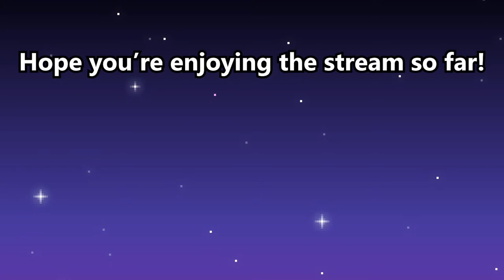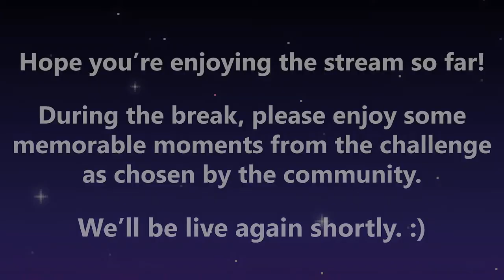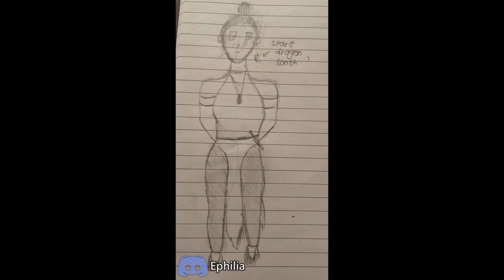The Final Purchase! || The Price of Perfection FINALE (1/3)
What's the minimum amount of money you need to reach 100% Perfection in Stardew Valley? Today, we find out the answer once and for all!

Total Costs So Far: 13,303,690g
Breakdown of Money Spent:
Chat Rules:
1. Be respectful of everyone. This means no name-calling, slurs, gatekeeping, discrimination, or otherwise making someone feel uncomfortable or unwelcome. We're all here to have a good time!
2. No excessive profanity or discussion of NSFW (Not Safe for Work) topics. Please keep things relatively clean.
3. Keep spamming to a minimum. A few emotes or a brief message in all caps is fine, but over-the-top, repetitive, & disruptive messages will be removed.
4. Don't post links. Any links in chat will be automatically removed.
5. Be cool and have fun! 💖

Challenge Rules & Guidelines:
Major thanks to BlaDe for finding a viable seed for this challenge! Check out his stuff here.
Huge thanks to all of my members for supporting the channel!
|| Electrons ||
|| Neutrons ||
June; bunnybuckette; Lee; Enitsu; abicus1234; Drea Danette; Connor M; awefawn; CKButtons; Lily Plum; Elldub
|| Positrons ||
Noah; Laineygreen; Francis; Jeff; ZelaBee; Ian M; mizBun; Steven H; jinga986; Amanda Rodrigues; KathiVee; Dawn Cronin; Kuro_Okami; Dr. Clovis; 1FrostySlime